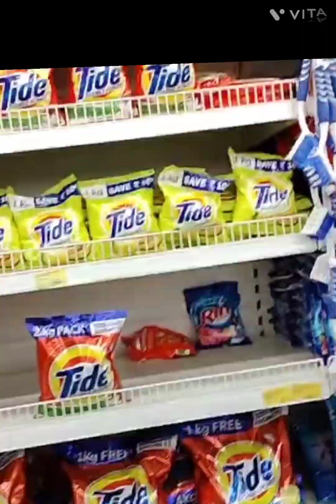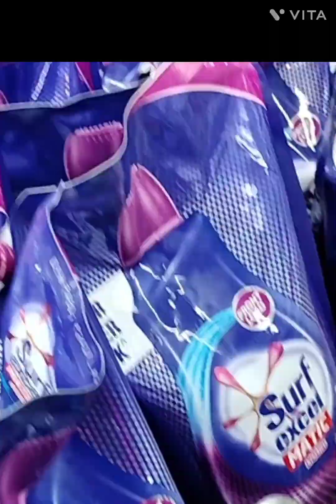MONTHLY SHOPPING (SPAR, FORUM MALL)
MONTHLY SHOPPING AT SPAR, FORUM MALL, CHENNAI.
ഷോപ്പിംഗ്നു ചെന്നൈയിൽ ഏറ്റവും നല്ല ഇടമാണ് സ്പാർ ഹൈപ്പർ മാർക്കറ്റ്. എല്ലാ സാധനങ്ങളും ഒരു കുരക്കുള്ളിൽ കിട്ടുന്നതാണ്.
best place in chennai for shopping SPAR HYPER MARKET, FORUM MALL, CHENNAI